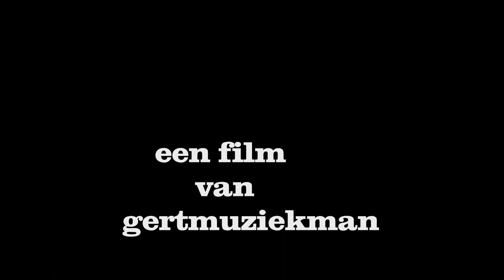Jaques--Lyin' Eyes--video 23 Sessie 35 MFAHW